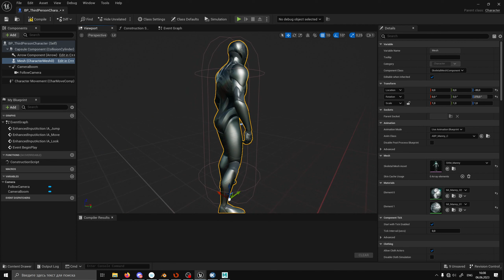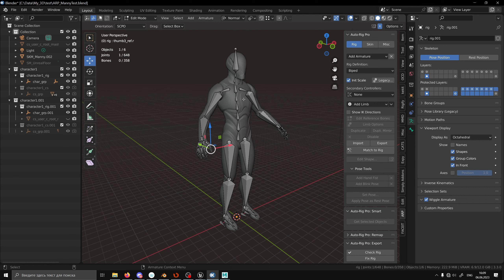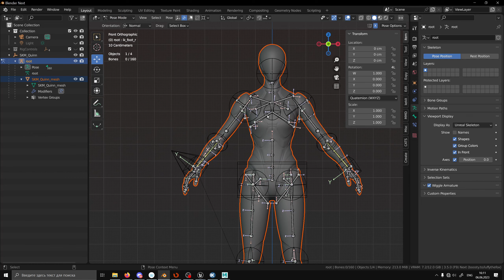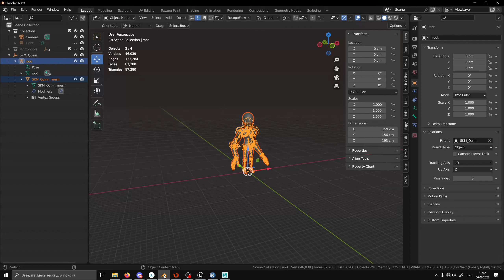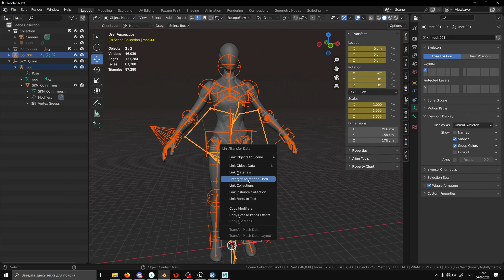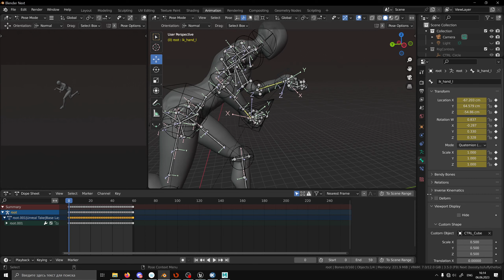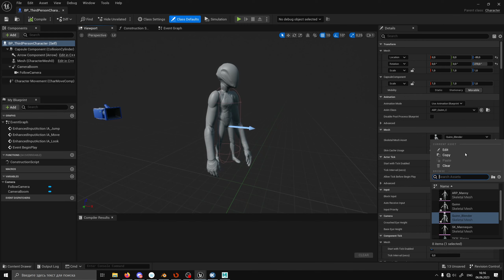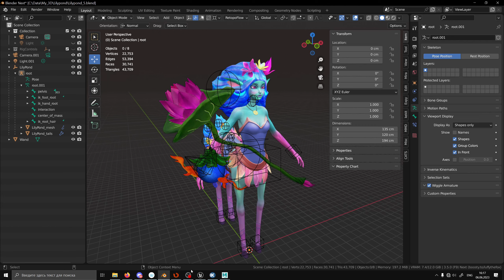Быстрое редактирование пропорций и анимации для персонажа из движка Unreal Engine 5 в Blender Next.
Blender Next 4.0.1 with source code is available now on my ArtStation Marketplace